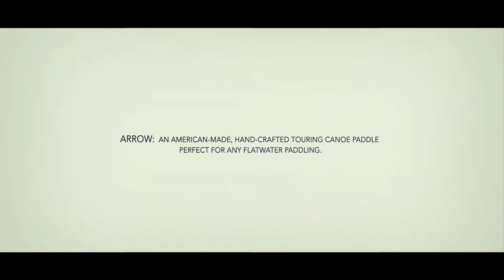Arrow from Bending Branches Short Product Video